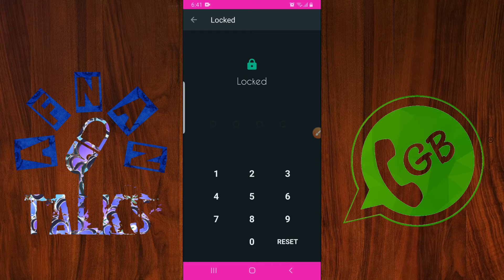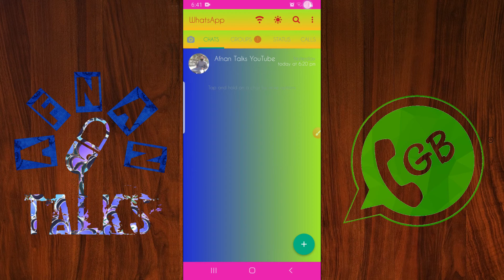How to Lock WhatsApp Chat, Lock Your Personal Chat | 2022 | Afnan Talks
How to Lock Whatsapp Chat Without Any App.